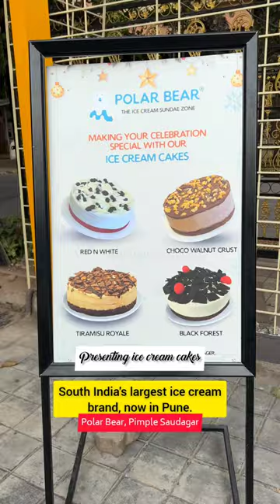Polar Bear ice cream now in Pune.